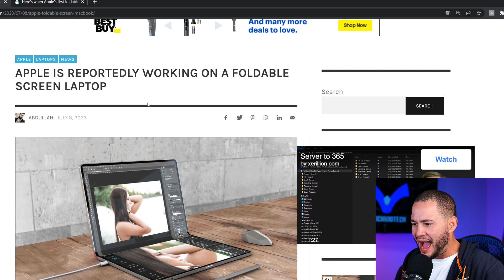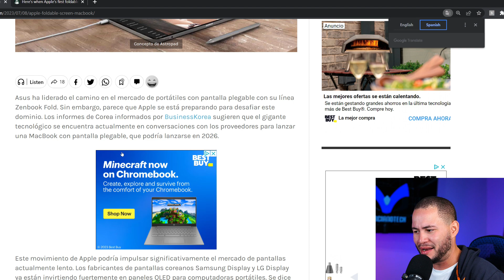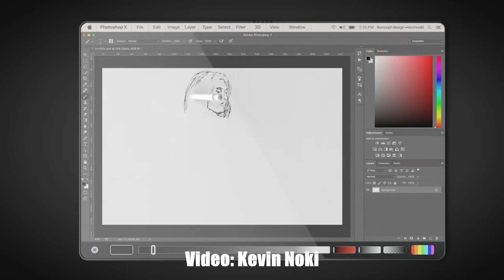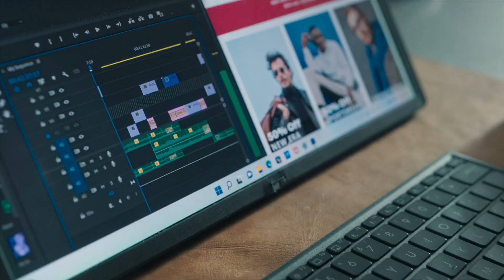APPLE NO LANZARA UNA MAC PLEGABLE!!!! (OLVIDATE DE ESO!)